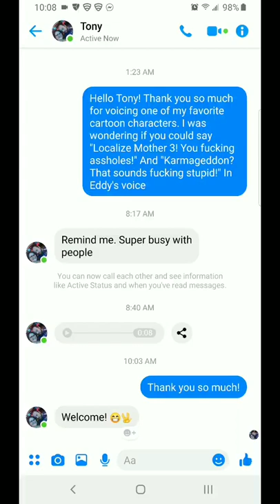Eddy says Localize Mother 3!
Tony Sampson is an amazing person.